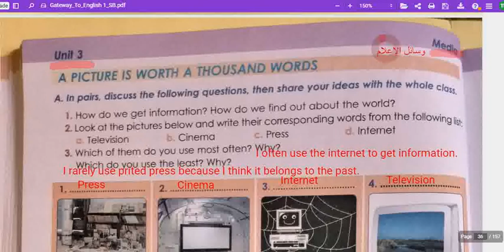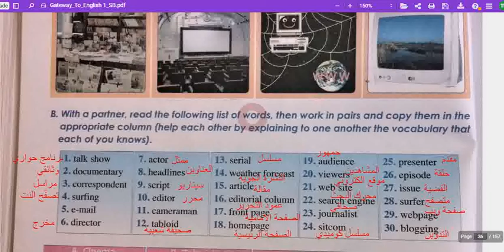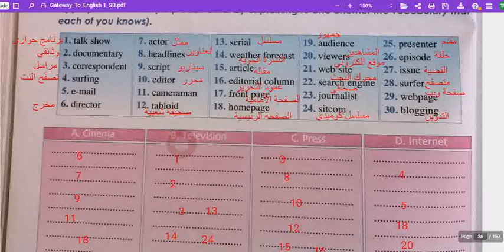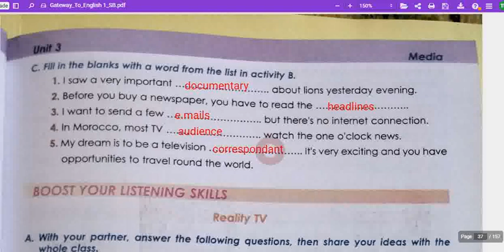Unit 3: Media ( Introduction ) page: 40 (Gateway to English 1)جميع دروس الانجليزية للأولى باكالوريا